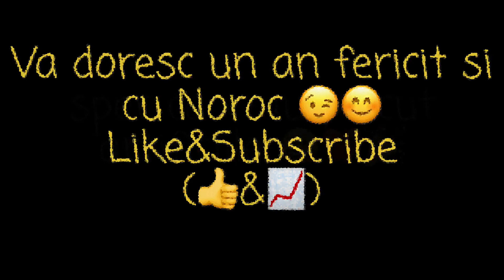LA MULTI ANI 2018 🎉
Un an nou fericit...  😂🎉